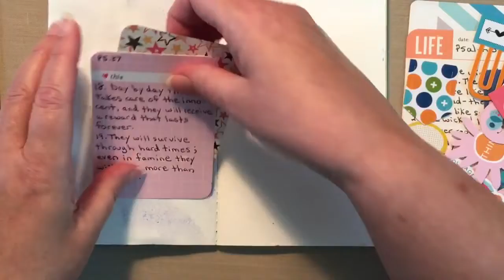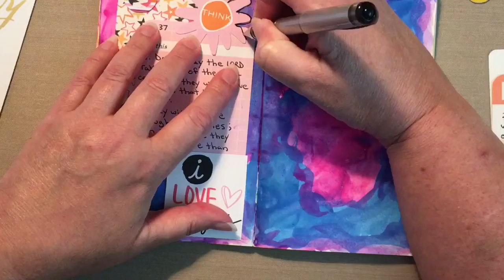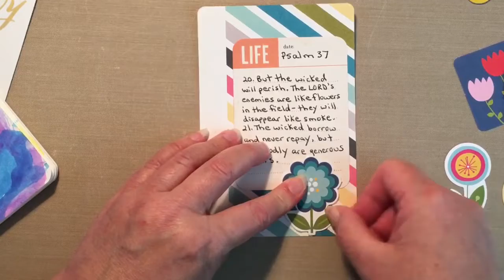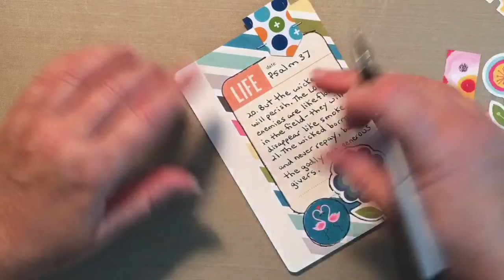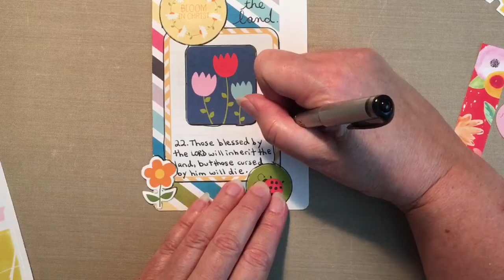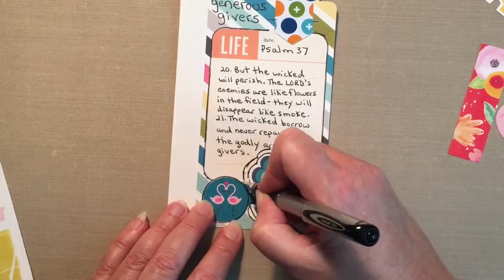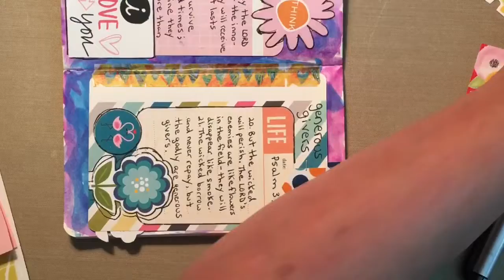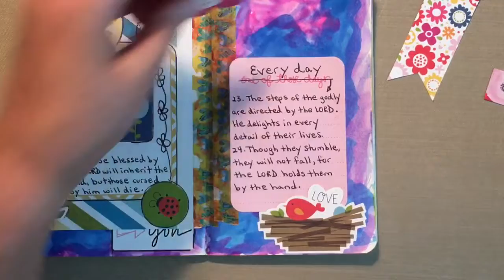Travelers Notebook: Psalm 37: 18-24 Next week we start in Psalm 46!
We add a little something special to our journals in this video!  Check it out!  And next week we start in Psalm 46.
***LOOK BELOW FOR LINKS AND MORE INFORMATION***

My video download schedule is Saturday, Sunday and Wednesday at 7am Eastern Time, plus the occasional HAUL and PRODUCT TESTING videos.  I hope you enjoy the variety of videos that I produce for you.

I am looking to grow this channel.  And please click the Like button.  Thanks so much!

Join my FB Group here - December Daily Inspiration Group' - Anything Goes

Tami's stencil shop Howsewears on Etsy

By the Well 4 God Etsy shop